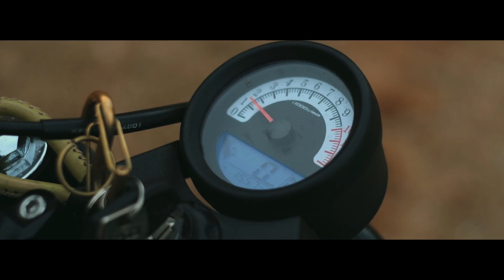C O M E H O M E ( Old Man Tracker ) B Y S U G A R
C O M E   H O M E   ( Old Man Tracker ) B Y   S U G A R  เป็นภาคต่อจาก M Y  L O V E   E P 7   S U G A R   B L A C K ( MOTORCYCLE TRACKER GIRL)
เมื่อแฟนเห็นสิ่งที่เราทำให้เลยไม่ยอมน้อยหน้า เลย ถ่ายทำให้พร้อมตัดต่อและตั้งชื่อ  ว่า COME HOME คือการที่เห็นผมทำงานหนักๆมา แล้วพอผมกลับบ้านมาขี่รถท่ามกลางธรรมชาติ มันทำให้รู้สึกเหมือนผมกลับสู่บ้านที่มีความสุข